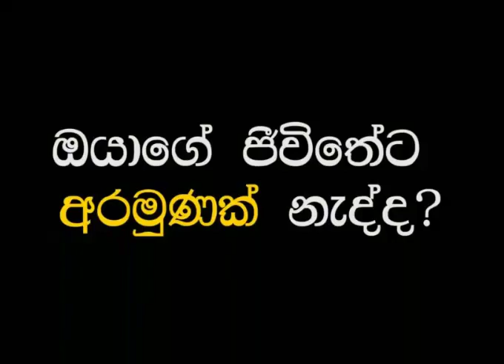අරමුණක් ඇතුව ජීවත්වෙමු - Gedget HIT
අරමුණක් ඇතුව ජීවත්වෙමු

LIKE Gadget HIT